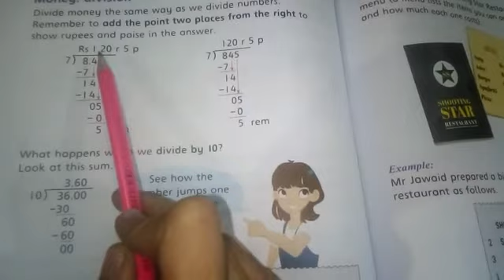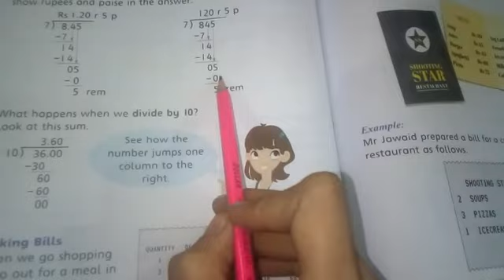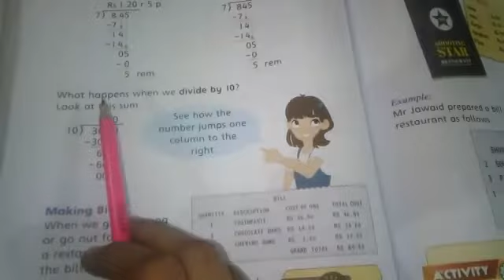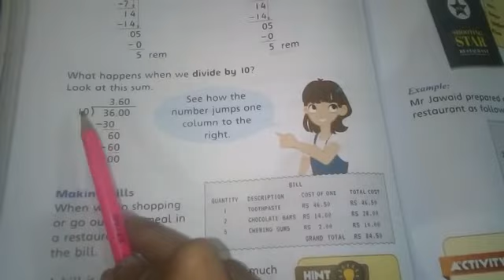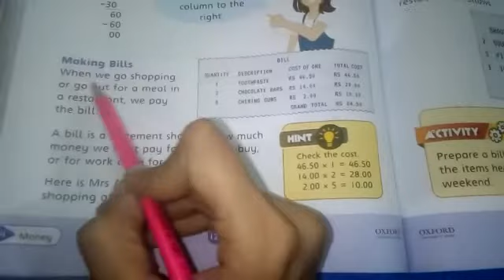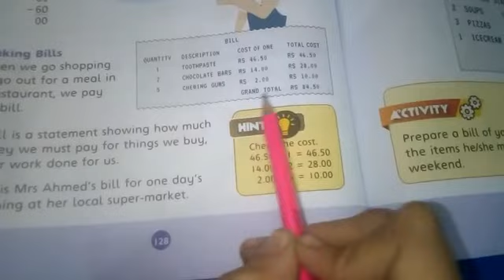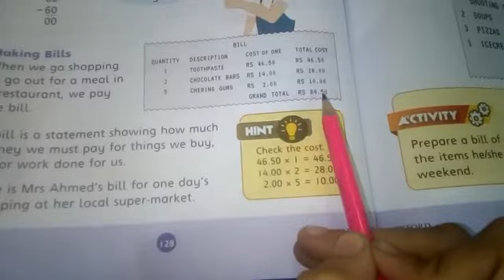Class 3 Countdown 3 Chapter 4 Money ( page # 128)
Class 3
Countdown 3